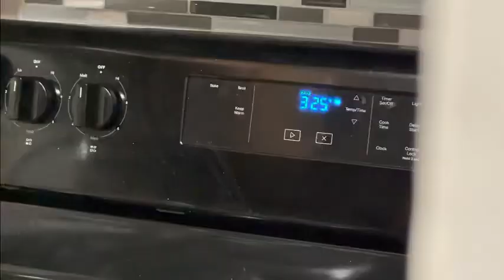First Thanksgiving Alone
This is the first year we aren't doing something as a family. It is my favorite holiday so I did still want to do something this year.

KIALA Nutrition CODE MuscleMommy
Dysel CODE MuscleMommy
Ryse Supps CODE MCLAAR2710